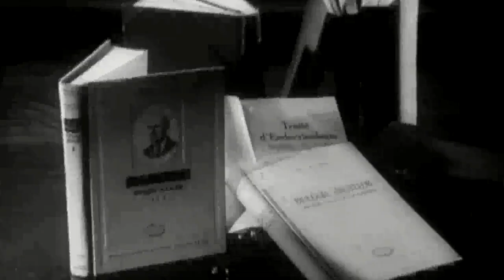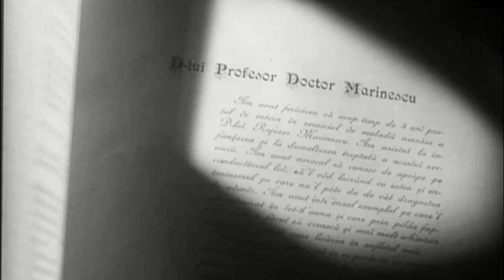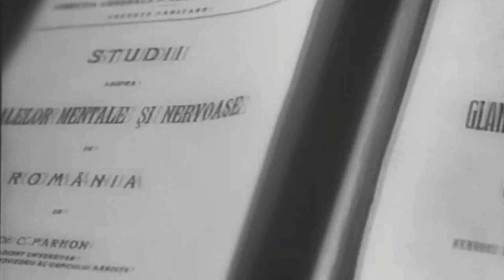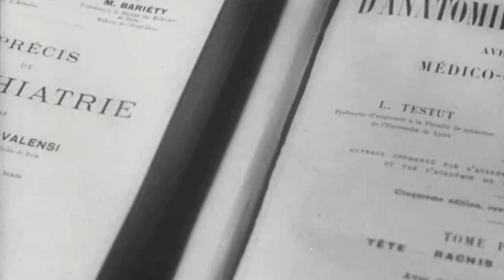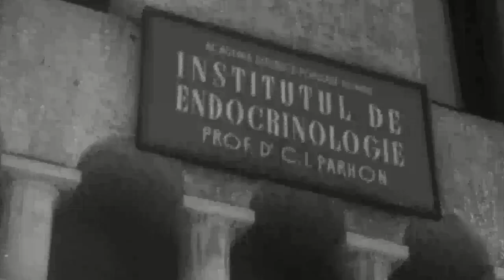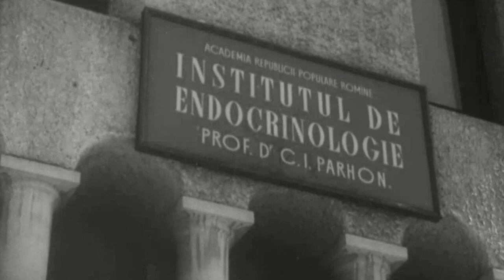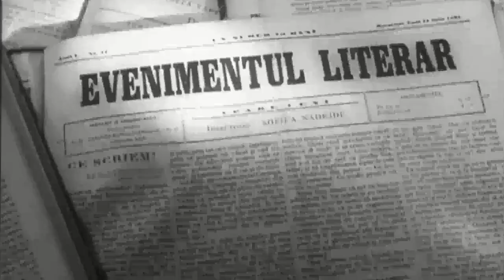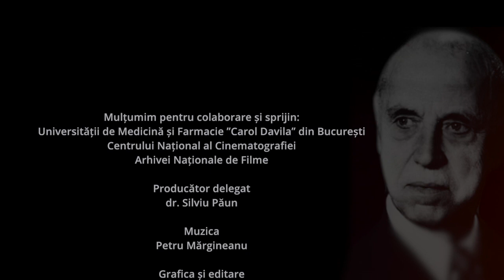Dr. C. I. Parhon - MARI MEDICI ROMÂNI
Film documentar
Producător executiv Mihai Vișinescu
Regizor Dan Mironescu
Scenarist Emanuel Bădescu